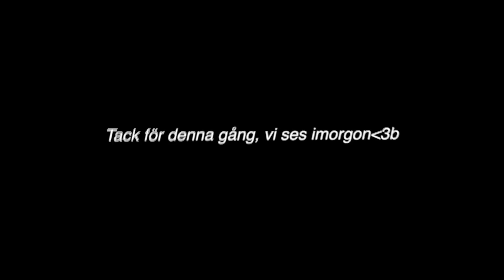Fredagsvlogg: ALLT GÅR UPPÅT IGEN